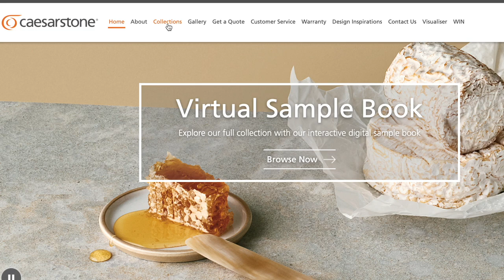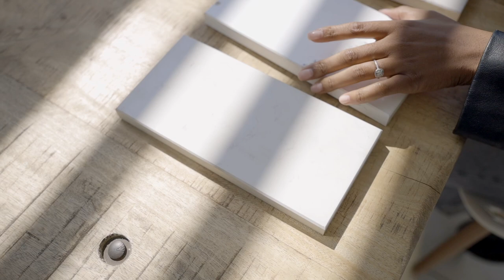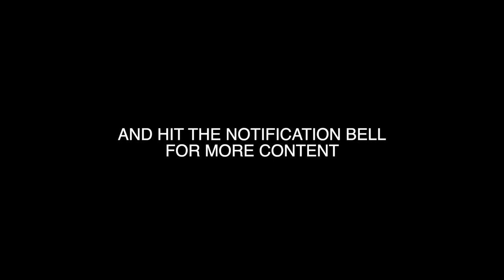What's Happening with the Renovations?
Renovation Details: Instagram pages
Stone: @caesarstonesa
Kitchen Appliances: @smegsouthafrica
Floors : @laminatefloorworld
Drawings:@buli_makhubo